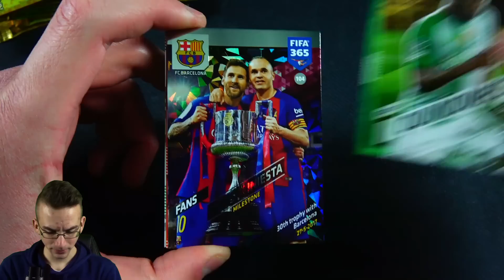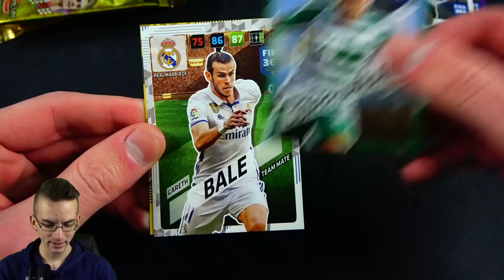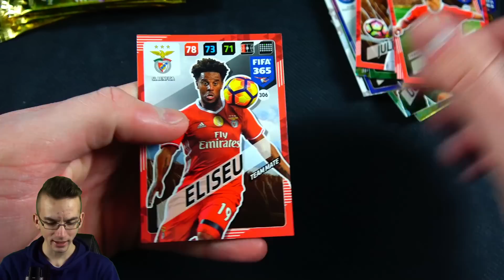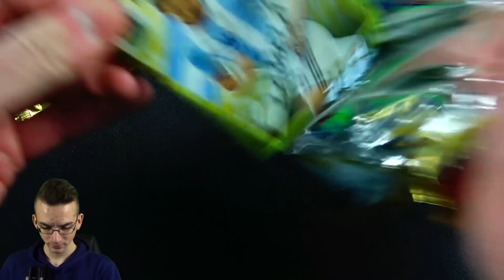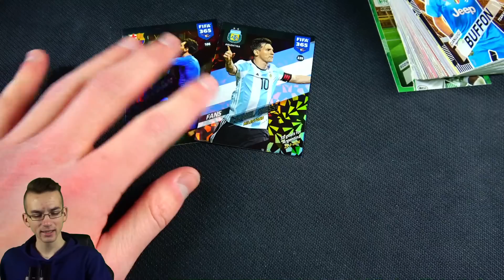Die RONALDO & MESSI Challenge mit BenMasterful Bestrafung 😱🔥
► Die Panini CR7 & Messi Challenge mit BenMasterful Bestrafung! Opening Unboxing PacksUnited german deutsch ✘MA Extra 17/18 Battle ✘Instagram: PacksUnited96

euer PacksUnited

Kein Problem! Hier ist mein Postfach:
Adresse:
PacksUnited
Postfach 11 23
16794 Fürstenberg

★ Panini (Kooperationspartner)